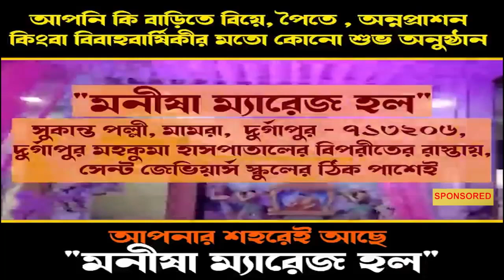ট্রাফিকের তৎপরতায় পাকড়াও ছিনতাইবাজ